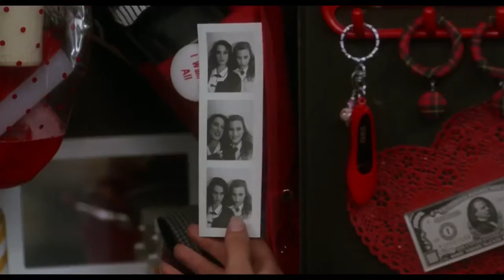1988 Heathers Official Trailer 1 New World Pictures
1988 Heathers

Category:  Comedy, Crime
Production:  New World Pictures
Director:  Michael Lehmann
Cast:
Winona Ryder ... Veronica
Christian Slater ... J.D.
Shannen Doherty ... Heather (Duke)